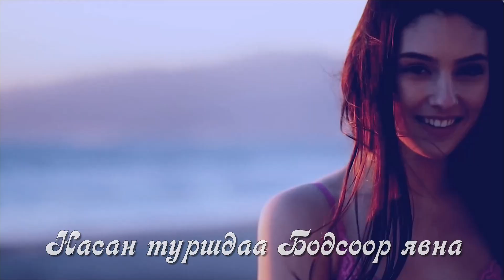ХУНГИЙН ДУУ (Nandintsetseg - Hungiin duu) Cover ELECTRO Music LYRICS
Та манай YOUTUBE сувагт нэгдэхийг хүсвэл доорх линк дээр дараарай.

Нандинцэцэг - Хунгийн дуу (Nandintsetseg - Hungiin duu) Cover